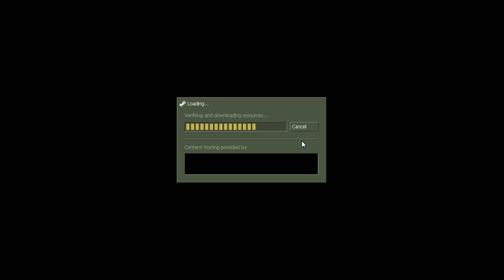CS 1.6 TEAM 11 vs WRLDW ASUS Summer 2012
TEAM 11 vs WRLDW ASUS Summer 2012